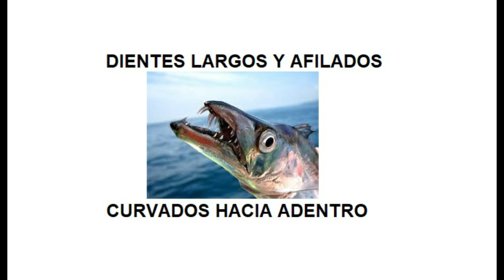Especies Argentinas : PEZ SABLE carnadas-como pescarlos-generalidades